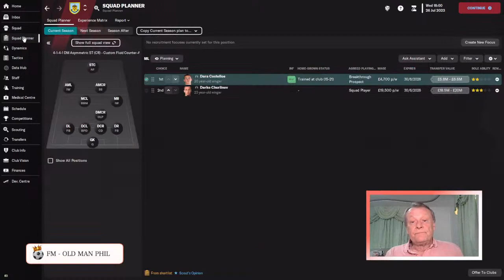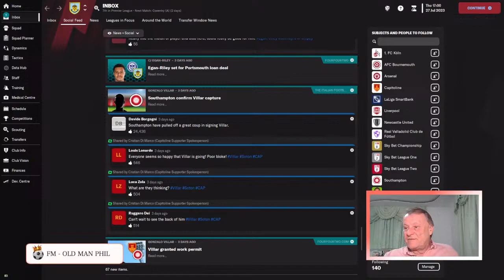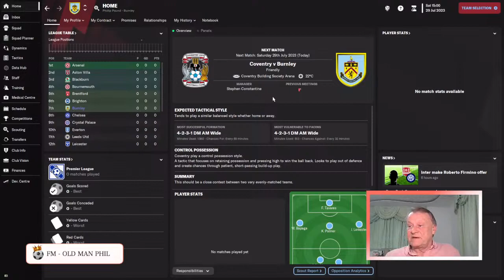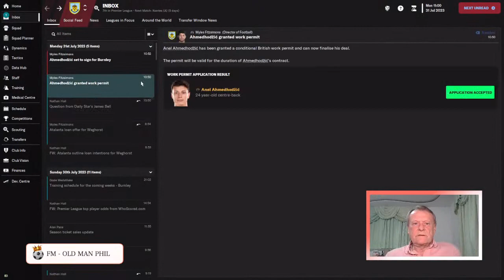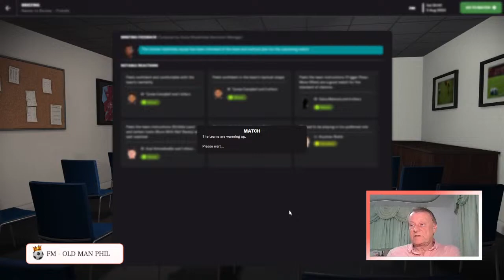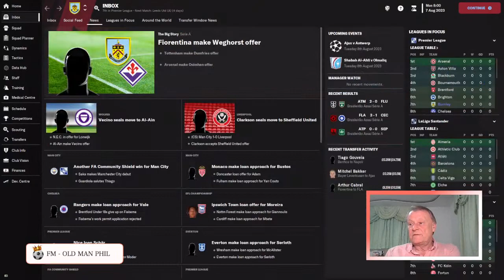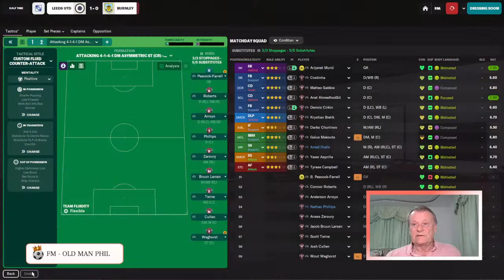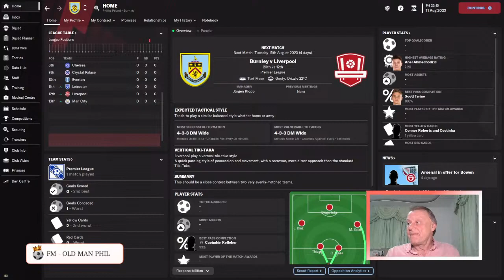FM - Old Man Phil - Under The Bonnet - Burnley - Ep 30 - Have to Buy Now - no more Waiting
become a channel member and claim your perks!

Welcome to Under the Bonnet and Welcome to Burnley!
In this under the bonnet save I will be playing the game as I would play a personal save, without the time pressures of a You Tube save.

This will hopefully be helpful to beginners or the inexperienced or those just unsure about certain aspects of the game. A set of Tutorials within a save.